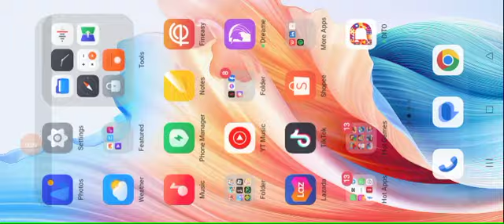sorry if their is no.sound mm2 me playing